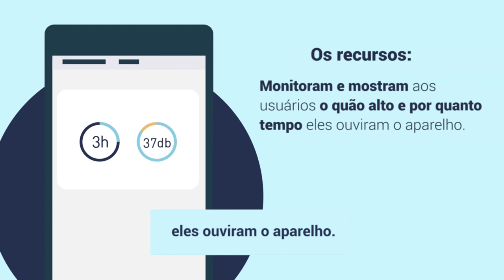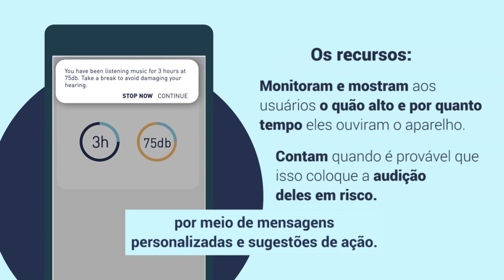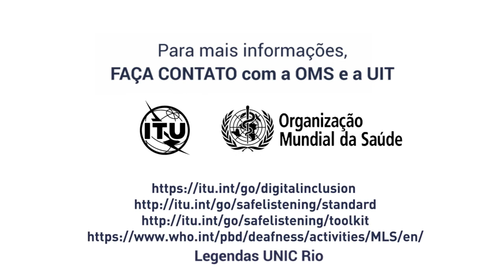Vamos trabalhar por um mundo com aparelhos de áudio seguros!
Mais de 1 bilhão de adolescentes e jovens adultos correm o risco de desenvolver perda auditiva devido à prática de ouvir em volumes altos por tempo prolongado. Essa escuta insegura prejudica as células auditivas dentro dos ouvidos.

Para prevenir esse problema, a Organização Mundial da Saúde (OMS) e a União Internacional de Telecomunicações (UIT) criaram um padrão global para aparelhos de áudio pessoal. Saiba mais e